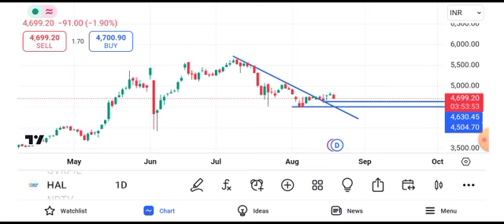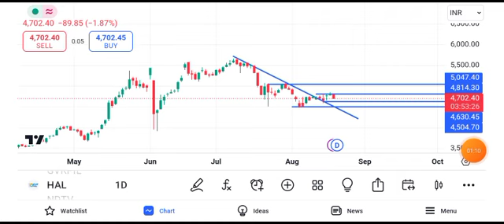hal share latest news today